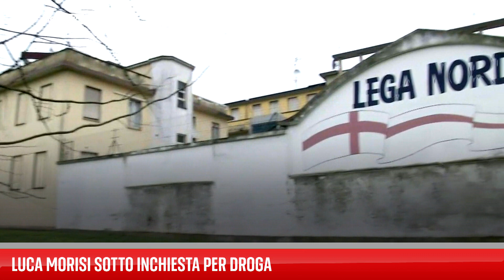Luca Morisi sotto inchiesta per droga